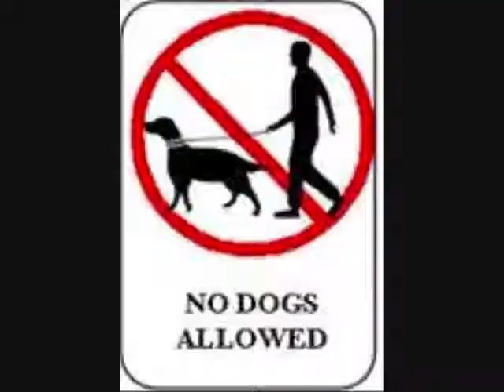My Tribute To My Shilo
Shilo as a puppy, before his first haircut.
The song is Puppy Love by Harry Nilsson, from the movie soundtrack "You've Got Mail".